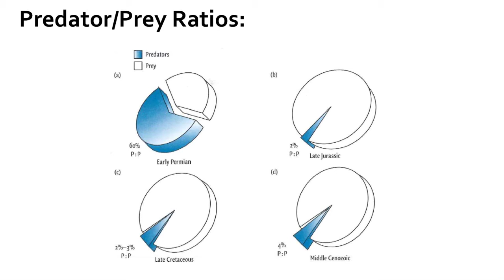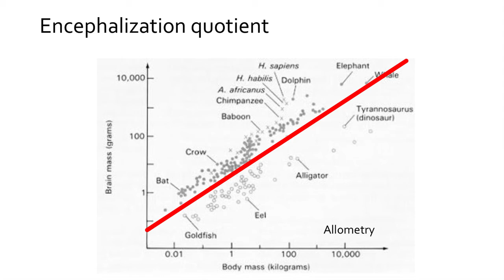Lecture 52 Thermoregulation in Dinosaurs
In this lecture we will discuss the theory that dinosaurs were endotherms.

Our textbook: Benton, M.J. 2014. Vertebrate Paleontology fourth edition. Published by Wiley Blackwell Publishing.